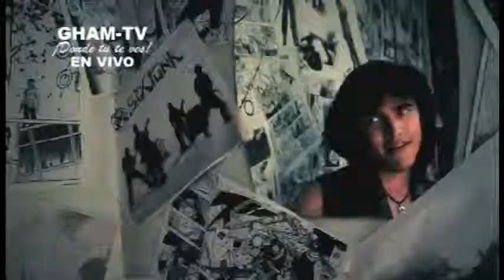GHAM-TV ¡Donde tú te ves! "Tierra del Rock" Biolazio / Sixpunk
Tierra de Rock
Rock Lands

Programa 007
02 de Noviembre de 2013

Temas

Biolazio - Flores de Cera

Videoclip Oficial del tema "Flores de Cera" de la banda nacional "Biolazio".

De a LuKa Films - 2010

BIOLAZIO son:

Felipe Ramírez-Gastón - Voz
Tito Bonicceli - Guitarra
Mario Ríos - Batería
Andy López - Bajo

Actuó:
Natalia Rivera

Produccion General:
Katherine Morales / LC Parreño

Idea y Dirección:
LC Parreño

Dirección de Fotografía:
Iván Miranda

Dirección de Arte:
Katherine Morales Leo

Cámara, Edición y Post-Producción de Video:
LC Parreño

Asistencia de Arte:
Lucía Rua
Andy Card
Lucía Yaranga
Diego Flores
Angela López

Maquillaje:
Vania Daza.

Luminotécnicos:
Julio López
Koki Vélez
Diego Flores
Renzo Rivera

Renzo Rivera

Dolly
Agustín (Atómica)

Electricista: Guido Núñez

Catering: "Chifa Don Julito"

Equipos de Luces: ALUZCINE

Agradecimientos:
José Vargas
Rodolfo Arrascue
Lola Serpa
Pável Serpa
Familia Parreño Torres
Familia Morales Leo
Roberto Maceda
Carolina Chávez
Gabriel Bonilla
Mariel Amayo
Mané (Transporte y Mudanzas)

Sixpunk - Héroe de Papel

Videoclip Oficial del tema "Héroe de Papel" de la banda SIXPUNK

De a LuKa Films - 2011

SIXPUNK son:

Frodo - voz
Odracir - coros y guitarra
Erick - coros y guitarra
Luis - Bajo
Alex - bateria

Arreglos y Producción Musical:
Ricardo Concha

El audio "Heroe de Papel" fue grabado y producido en AUDIOFUTURA

Guión y Dirección:
LC Parreño

Dirección de Fotografía:
Iván Miranda

Dirección de Arte:
Katherine Morales

Cámara, edición y postproducción de imagen:
LC Parreño

Animación "Héroe" Volando:
Katherine Morales

Asistente de Dirección:
Renzo Rivera

Asistentes de Producción:
Lucía Yaranga
Maria Gracia Coronado

Andy Card
Lucía Yaranga
Maria Gracia Coronado

Luminotécnicos:
Renzo Rivas
Juan Pablo

Seguridad: Ricardo Torres

Agradecimientos:
Camilo Uriarte
Diego Flores
Pavel Serpa
Familia Morales Leo
Familia Parreño Torres